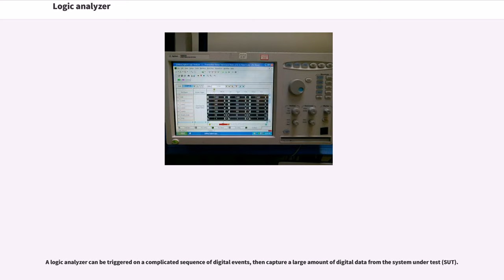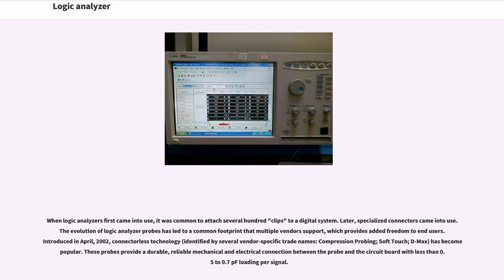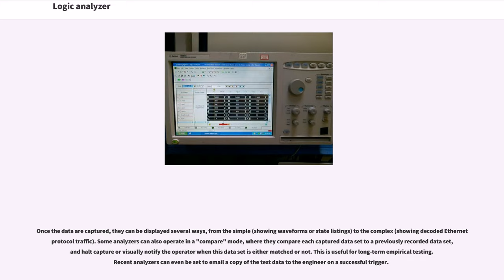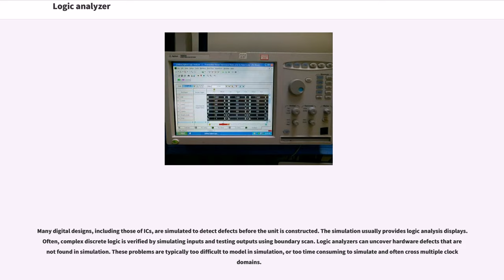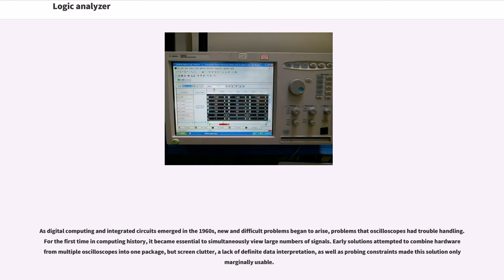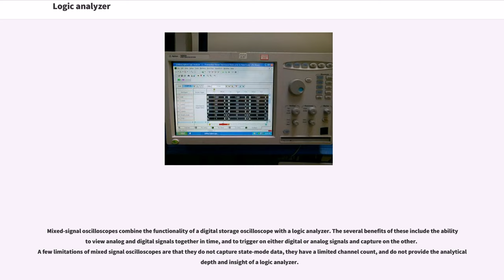Logic analyzer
A logic analyzer is an electronic instrument that captures and displays multiple signals from a digital system or digital circuit. A logic analyzer may convert the captured data into timing diagrams, protocol decodes, state machine traces, assembly language, or may correlate assembly with source-level software. Logic analyzers have advanced triggering capabilities, and are useful when a user needs to see the timing relationships between many signals in a digital system.

Presently, there are three distinct categories of logic analyzers available on the market:

A logic analyzer can be triggered on a complicated sequence of digital events, then capture a large amount of digital data from the system under test (SUT).

When logic analyzers first came into use, it was common to attach several hundred "clips" to a digital system. Later, specialized connectors came into use. The evolution of logic analyzer probes has led to a common footprint that multiple vendors support, which provides added freedom to end users. Introduced in April, 2002, connectorless technology (identified by several vendor-specific trade names: Compression Probing; Soft Touch; D-Max) has become popular. These probes provide a durable, reliable mechanical and electrical connection between the probe and the circuit board with less than 0.5 to 0.7 pF loading per signal.

Once the probes are connected, the user programs the analyzer with the names of each signal, and can group several signals together for easier manipulation. Next, a capture mode is chosen, either "timing" mode, where the input signals are sampled at regular intervals based on an internal or external clock source, or "state" mode, where one or more of the signals are defined as "clocks", and data are taken on the rising or falling edges of these clocks, optionally using other signals to qualify these clocks.

After the mode is chosen,...